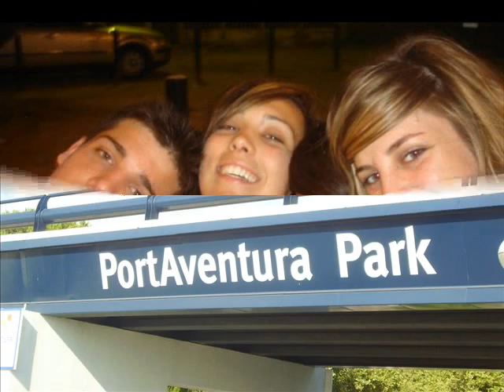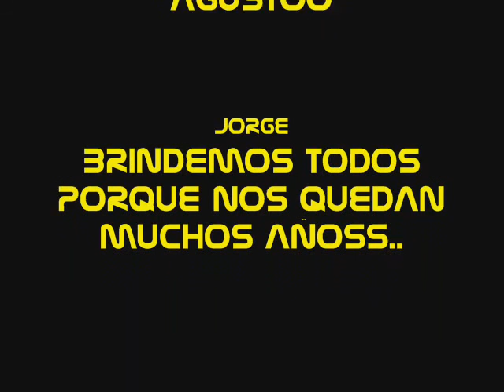SALOU'07 tremendísimo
Semanita de Julio en Salou... Muy grande la verdad...